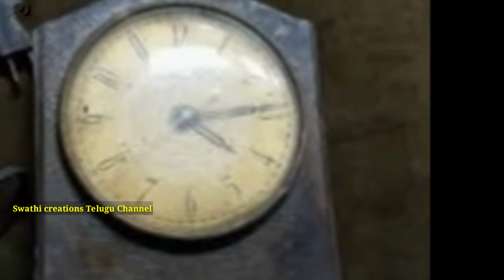దీపావళి లోగా ఇంట్లో ఉన్న ఈ వస్తువులను పడేయండి లేదంటె కష్టాలే/deepavli pooja vidhanam